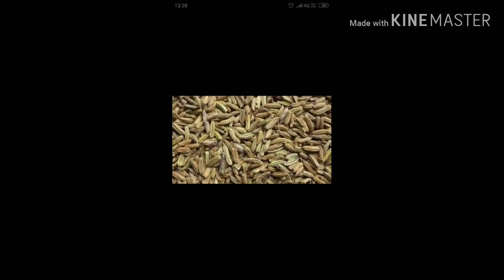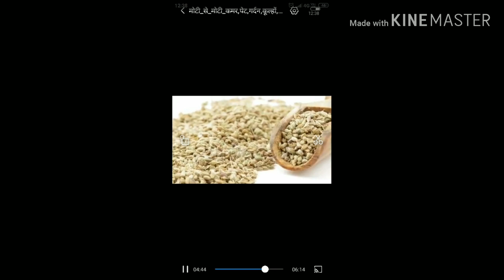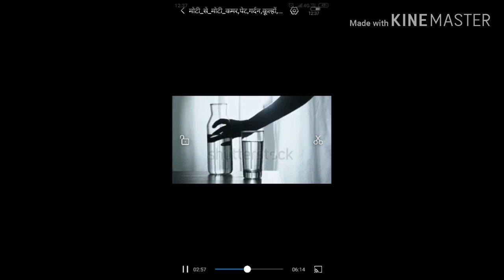अलसी का प्रयोग करके मोटापा घटाये।